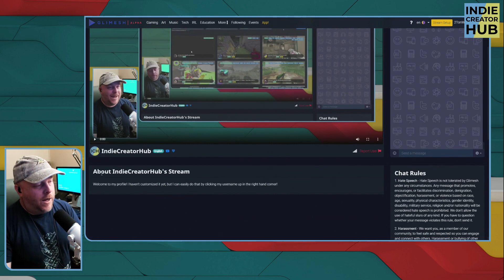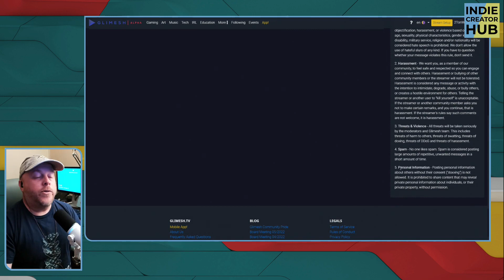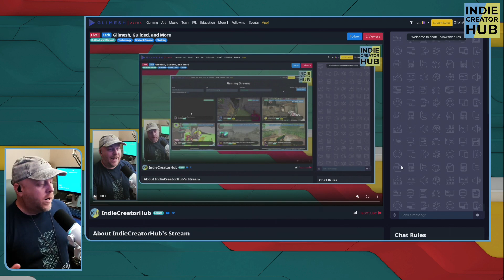What is Glimesh?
Taking a look into what Glimesh is all about, from the possibilities of it being a streaming service for up-n-coming creators to others that are looking for more of a close knit community.